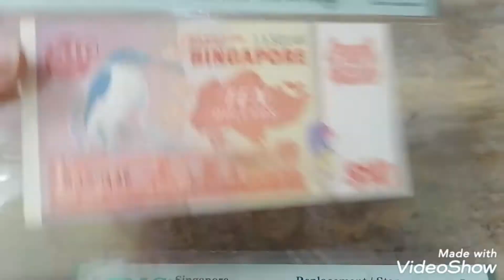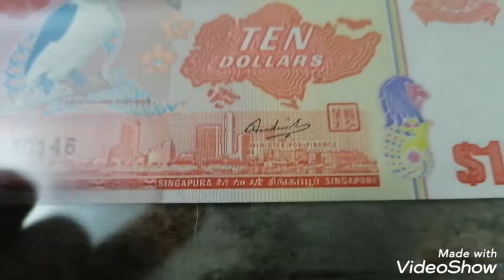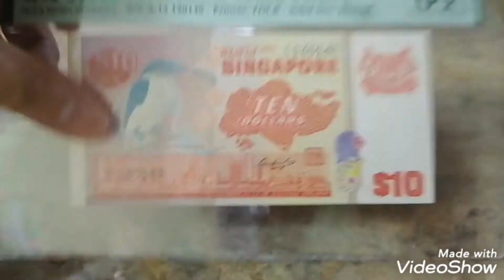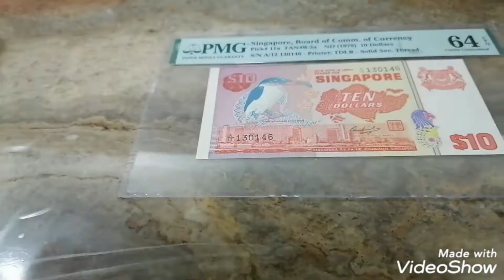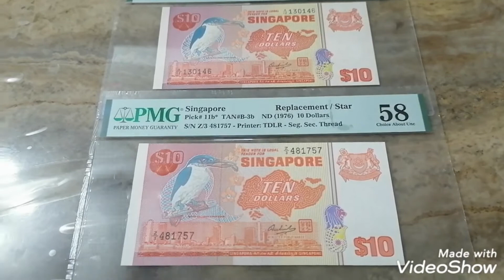1976 Singapore 10 Dollars Bird Series normal & replacement banknotes